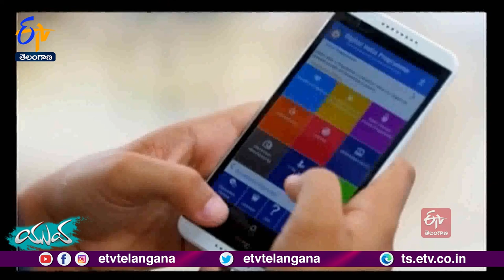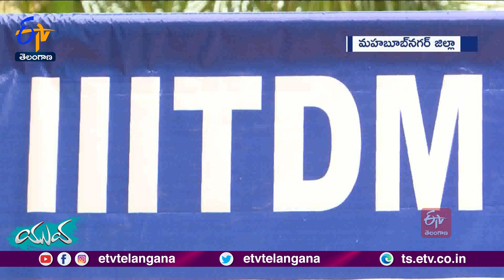Boot Camp on Drone Technology | Organized by Kurnool IIIT | to Create Awareness in Youth || Yuva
ఒకప్పుడు రక్షణ రంగానికే పరిమితమైన డ్రోన్‍ టెక్నాలజీ ప్రస్తుతం అత్యవసర సేవలు, భద్రత, మీడియా సహా వీటి వినియోగం వివిధరంగాల్లో పెరుగుతూ వస్తోంది. భవిష్యత్తులోనూ డ్రోన్ల వినియోగం మరింత విస్తృతం కానుంది. డ్రోన్ల తయారీ, వినియోగం, నిర్వహణ, అప్లికేషన్లపై దేశవ్యాప్తంగా శిక్షణ ఇవ్వాలని కేంద్రం నిర్ణయించింది. వీటిలో భాగంగా ట్రిపుల్ ఐటీ కర్నూల్ ఆధ్వర్యంలో డ్రోన్ టెక్నాలజీపై బూట్ క్యాంప్ జరిగింది. క్యాంప్‌ విశేషాలేంటి? యువత భవిష్యత్‌కు ఆ సాంకేతికత ఎలా దోహదం చేస్తుంది ? ఇవన్నీ ఈ కథనంలో చూసేయండి...